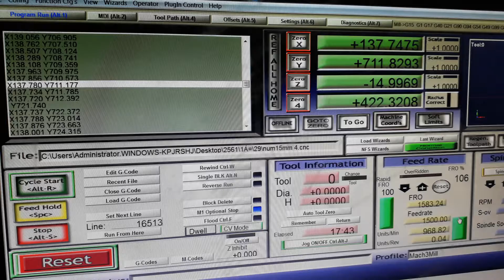ตัด ฉลุ พลาสวูด cnc laser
ตัด ฉลุ พลาสวูด 15มิล
บริการตัดด้วยเลเซอร์ และ ซีเอ็นซี และ ซีเอ็นซีคัท
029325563